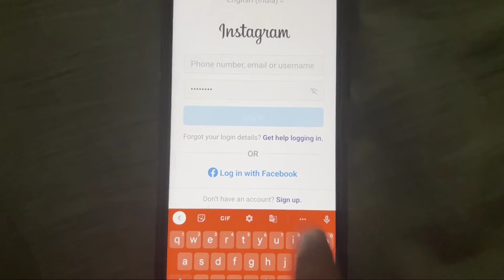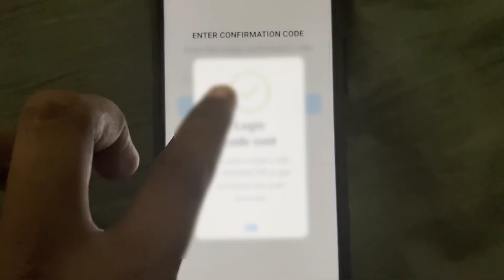Instagram Fix Can't Find Account || We can't find an account Problem Solve